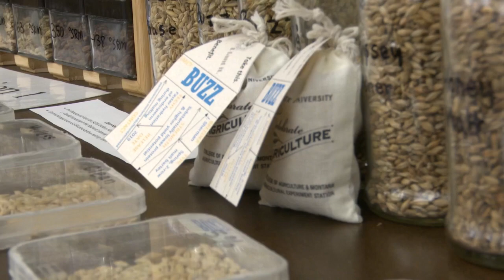Gov. Gianforte and Dept. of AG Director Clark visit MSU labs showcasing value-added products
Montana State hosted Governor Greg Gianforte and Department of Agriculture Director Christi Clark where they got to experience one of the few Malt Quality labs in the county.